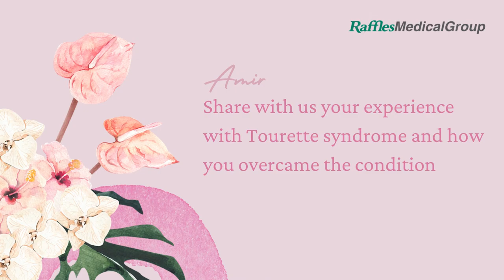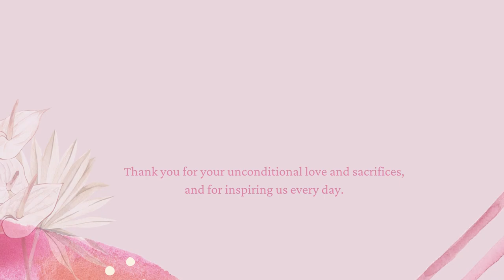Mother's Day Special: Amir Khan and Sadiah Binte Yusof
Behind every successful man, there is a strong mother.

When Mdm Sadiah Binte Yusof’s youngest son Amir Khan was diagnosed with Tourette syndrome, the Nurse Manager who has been working at Raffles Hospital for almost 20 years knew that she had to remain strong for her son.

Together with her husband, Sadiah constantly supported Amir and encourages him to focus on his passion – sports.

Today, Amir is best known as mixed martial artist and Muay Thai champion from ONE Championship.

This Mother’s Day, watch this video to find out how Sadiah supported her son in his journey as a MMA fighter and walked him through the darkest moments of his life.